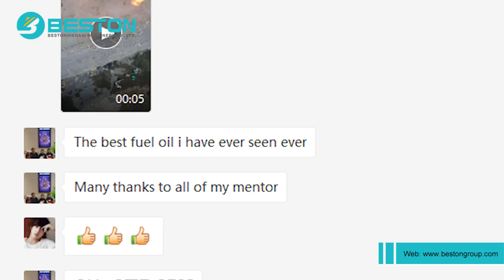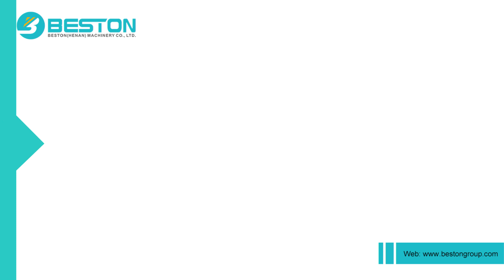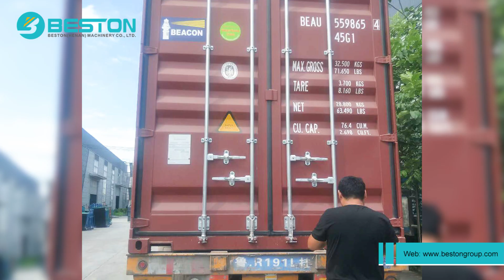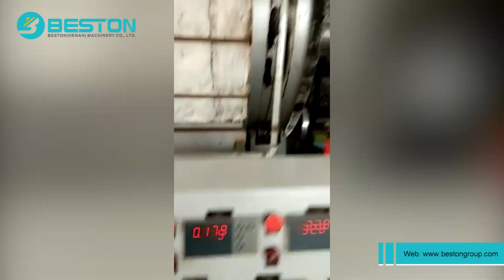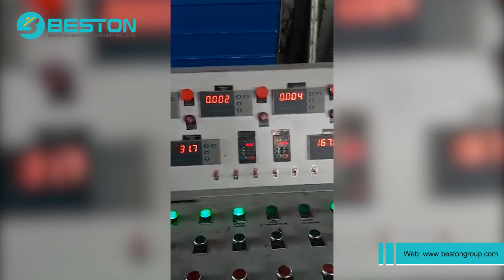Waste Plastic Pyrolysis Plant in Indonesia - Complete Service Process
This video is a case of complete service process, from visiting, production, shipment, installation to the feedback from customer, etc. The following is the favorable comment from customers in Indonesia.

Hello , my name is --, I am from Indonesia. we decided to buy this pyrolysis machine from BESTON last year.

We visited China, visited many companies. This is acturally the finishd case.

Last year, on August, it came.

We started with Beston online, BESTON after-sales team support us , from the beginging, every step, every single step, how to install this machine, they support us.

And finally after few months, the machine is set, and we already tried three times, and we succeeded. Many thanks to after sales team.

They support us day and night. Because we have a few problems, kind of, the after sales team, they are very very supportative.

They answer every single questionaire.

That we make it, do the pre-testing.

The trial is very impressive, beyond our expectation.

You see, let me show you:

Ti's very easy to operate, even i am not from technical team.

But finally we got it running, very easy.

We use two burners, three burners, the standard, and the process is flowing very easy.

This is the control panel, It's very easy to understand.

We can control every step process from this part.

This is the condenser, this is the design, very sophisticated design, made us to buy this project.

The design is very good, very simple.

They fit our factory, our factory is not big, it's very small, this is very suitable.

And it's working.

During the process, we can see, the oil come to the storage, from this glasses.

We success to make a very perfect process from our waste, plastic waste, and we have very very good project.

l.8 density of the oil , this it'very very good project.

The color is very good, the fire from the oil is very good.

I will show you in the next video,

This our testing ceremony, I am a customer of BESTON MACHINERY, we will see you again.

Thank you ! BESTON

Beston start the installation instruction from online

Thank you for choosing Beston.